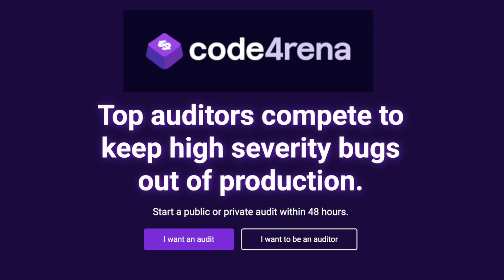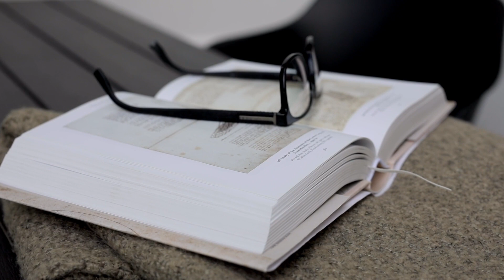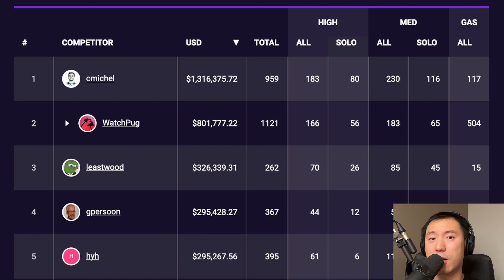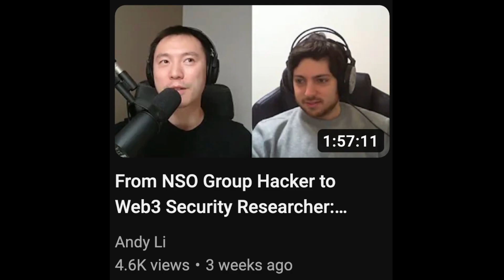First Month as a Smart Contract Auditor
What is it like working as a smart contract auditor at an audit firm. What the job is actually like, what I do day to day, pros and cons vs an independent researcher and future goals.